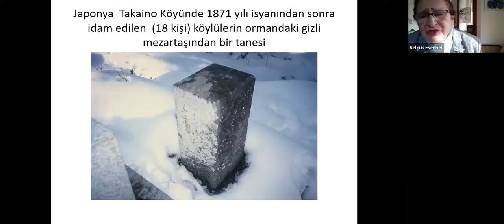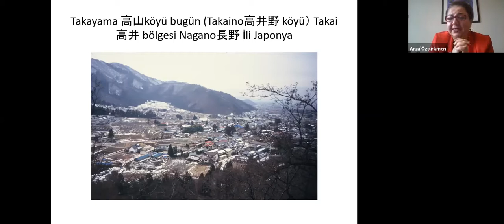Sözlü Tarihi Korumak - Arzu Öztürkmen ve Selçuk Esenbel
Anadolu Medeniyetleri Araştırma Merkezi (ANAMED) Kütüphanesi ve Suna Kıraç Kütüphanesi, Koruma Haftası kapsamında (25 Nisan – 1 Mayıs), Arzu Öztürkmen ve Selçuk Esenbel’i “Sözlü Tarihi Korumak” temalı söyleşide ağırlayacaktır. Bu söyleşide sözlü tarih çalışmalarının sosyal bilimler içerisinde yer alma süreci ve sözlü tarihin korunması konuları ele alınacaktır.

Within the scope of Preservation Week (April 25 –  May 1) the Anatolian Civilizations Research Center (ANAMED) Library and Suna Kıraç Library are organizing a talk with Arzu Öztürkmen and Selçuk Esenbel entitled “Preserving Oral History”. In this talk, the inclusion of oral history studies in social sciences and the preservation of oral history will be discussed.